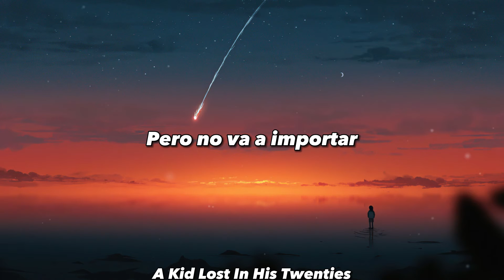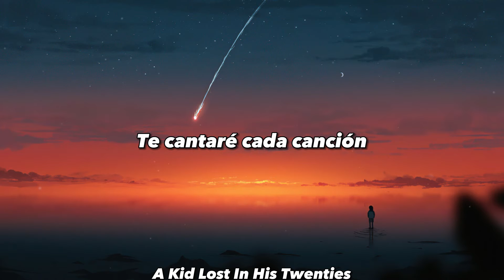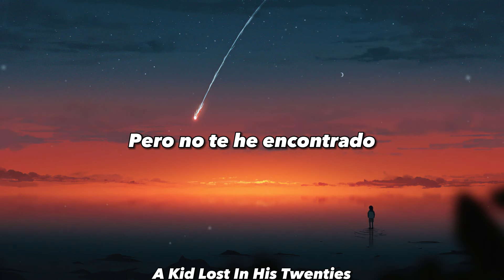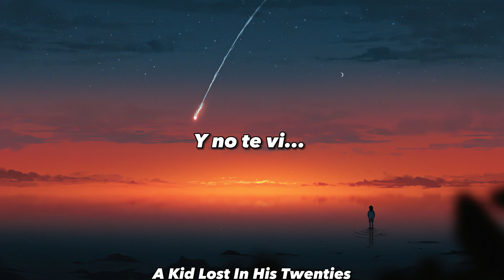Morat, Andrés Cepeda - Mi Pesadilla (Letra)